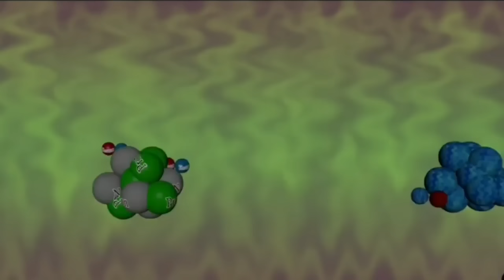* Limcee Tablet * Best Vitamin C Tablet|For Fair | Glowing|Clear |spotless Skin |Immunity Booster